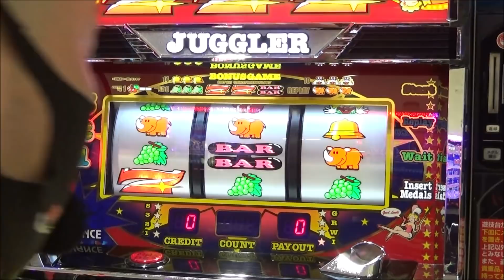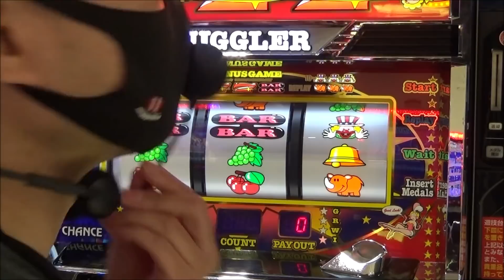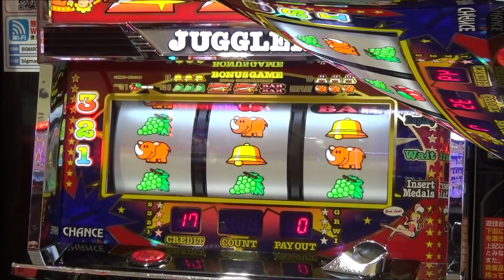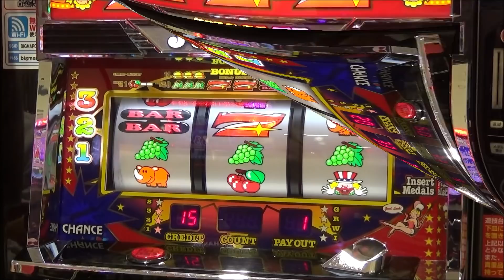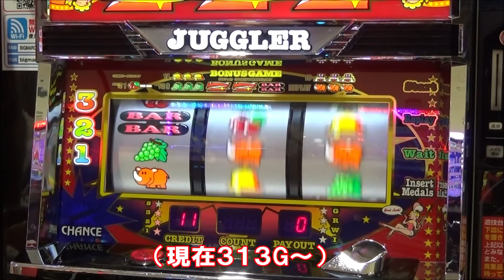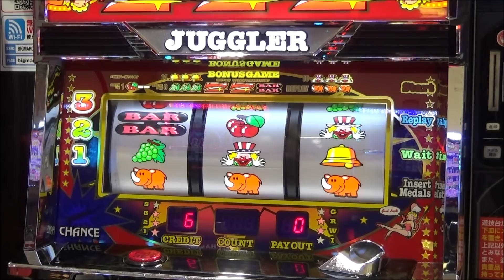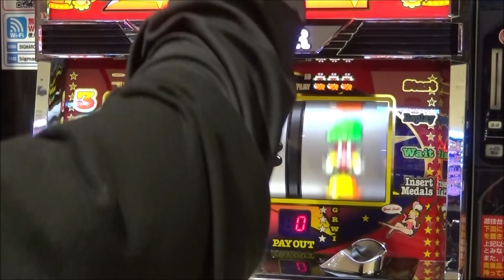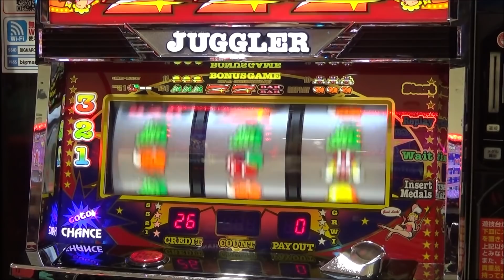遂に！6号機のSアイムジャグラーが覚醒！！？またまた『高設定』をツモッ！今の僕なら ⑥号機でも戦えるんです！！【11月6日 ビックマーチ石橋店 スロット日報実践取材】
次回 中山馬鹿 実践取材予定
11月9日(火)ビックマーチ真岡店さん
11月11日(木)メルヘンワールド足利店さん
で中山馬鹿実践取材になります！お近くの方 是非遊びに来てみて下さい(#^^#)